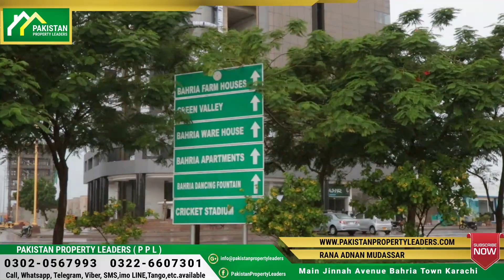Jinnah Avenue Commercial Briefing by PPL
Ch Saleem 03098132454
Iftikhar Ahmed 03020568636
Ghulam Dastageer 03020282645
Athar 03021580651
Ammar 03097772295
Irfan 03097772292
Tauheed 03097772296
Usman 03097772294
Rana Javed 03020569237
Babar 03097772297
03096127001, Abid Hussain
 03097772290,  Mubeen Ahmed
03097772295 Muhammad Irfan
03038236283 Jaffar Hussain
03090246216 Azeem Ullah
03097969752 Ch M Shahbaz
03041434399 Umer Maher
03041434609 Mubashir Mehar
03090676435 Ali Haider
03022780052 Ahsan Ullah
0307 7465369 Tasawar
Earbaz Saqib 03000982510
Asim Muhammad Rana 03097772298